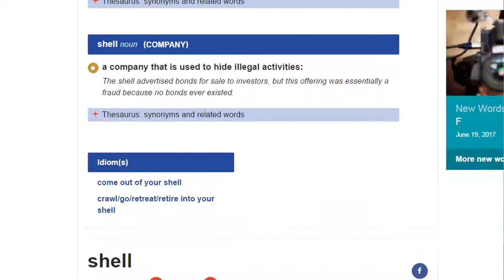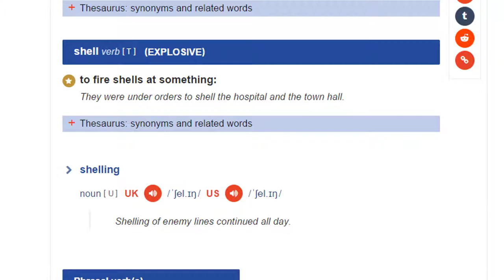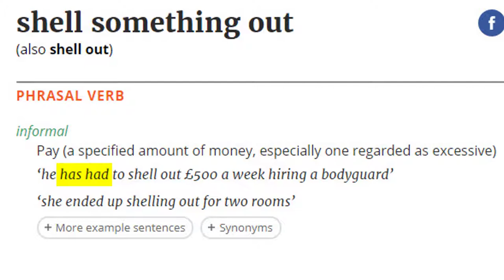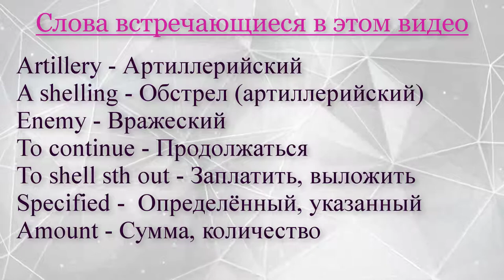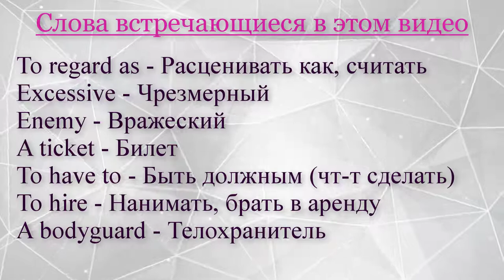Что общего между автозаправкой Shell и фисташками? Ответ довольно прост, дело в том, что это глагол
На самом деле, название автозаправки Shell значит ракушка, а сам глагол Shell значить чистить всё то, оболочка чего напоминает оболочку ракушки. В этот список входят всевозможные семечки, орехи и фисташки.
К сожалению, не смотря на то что кокос тоже имеет довольно твёрдую оболочку, мы не можем использовать глагол Shell для перевода фразы чистить кокос.

В следующих видео в этой серии мы обязательно рассмотрим остальные глаголы со значением "чистить" и расширим ваш словарный запас английскими идиомами, фразовыми глаголами и словами.